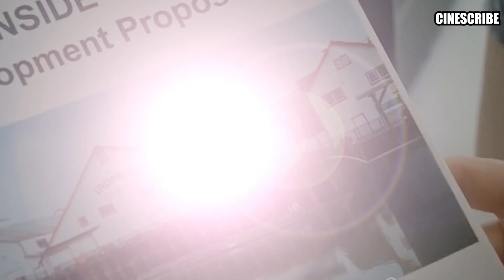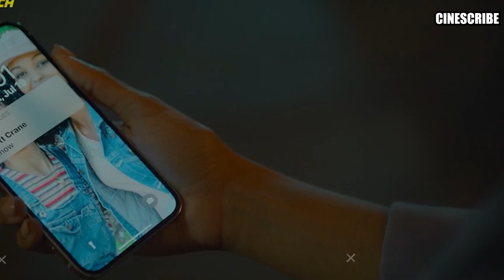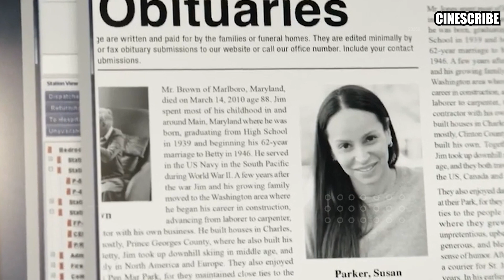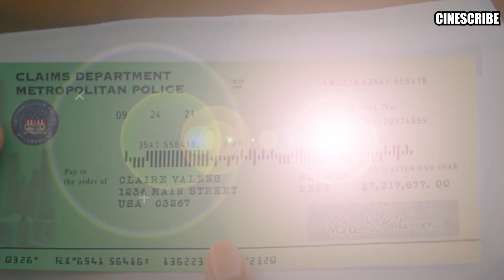Heatwave movie Explained in Hindi - A Mysterious tale of a Girl who Falls for her Boss' Wife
A Mysterious tale of a Girl's life who falls for her Boss' Wife. Heatwave 2022 movie explained in hindi.